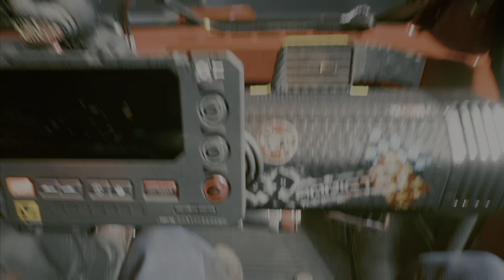Cyberpunk 2077: Part 1 The Nomad Walkthrough (1.5 Patch Next Gen Upgrade) PlayStation 5 Gameplay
Cyberpunk 2077 is an action role-playing video game developed and published by CD Projekt. The story takes place in Night City, an open world set in the Cyberpunk universe. Players assume the first-person perspective of a customisable mercenary known as V, who can acquire skills in hacking and machinery with options for melee and ranged combat. The story follows V's struggle as he deals with a mysterious cybernetic implant that threatens to overwrite his body with the personality and memories of a deceased celebrity only perceived by V; the two must work together if there is any hope to separate the two and save V's life.